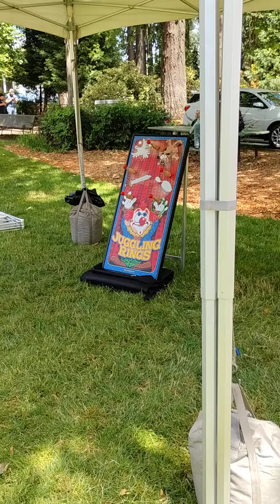and much more